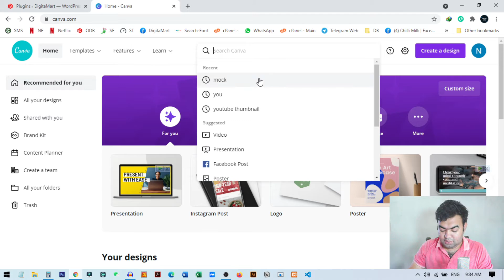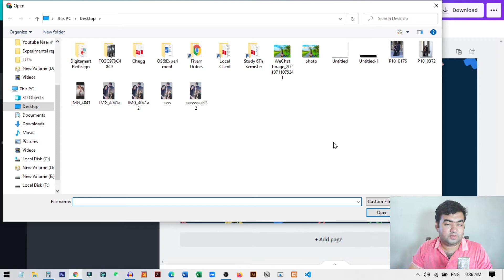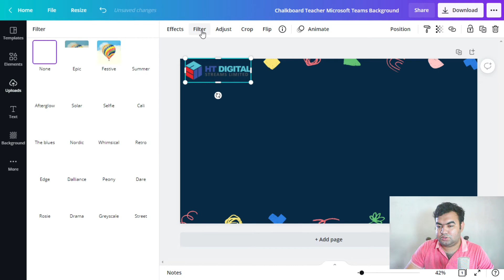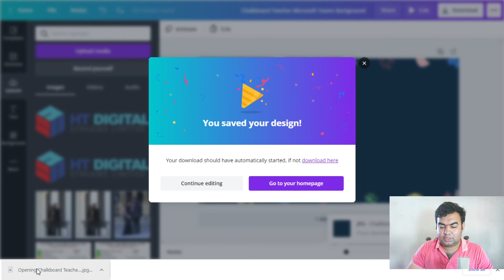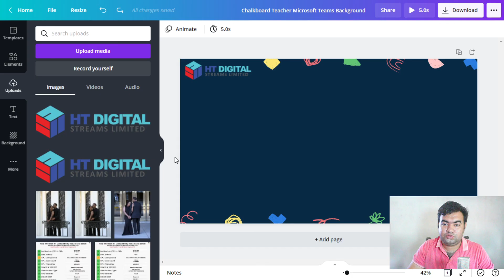How to create Microsoft teams background in Canva with logo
In this video i show how you can make a custom virtual background with your logo completely free in canva online photo editor. There is a lots of free Microsoft teams background in canva that you can choose from.

Canva is a free photo editor. It allow to make Microsoft teams background template with logo. You can upload your company logo.